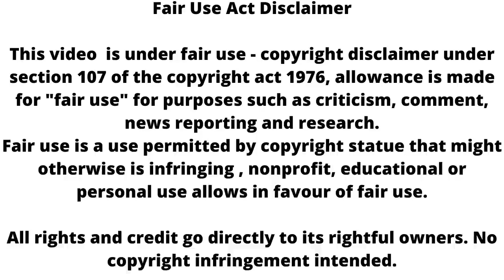Suhani Ko Dhokha dekar Ranveer Ne ki Riya Sang shadi